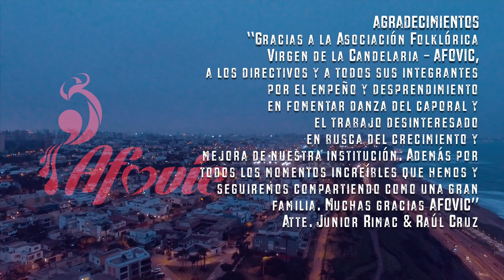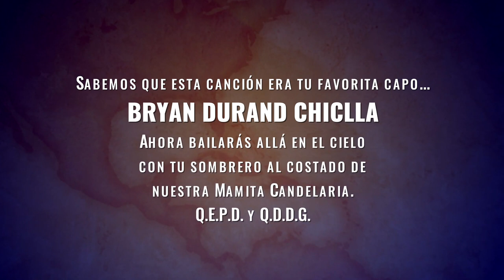RENOVACIÓN ANDINA - Porque te fuiste (Caporal)100%BOLIVIANA💓💛💚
RENOVACION ANDINA Porque te fuiste
Aut Maricarmen Marin

Dir Hnos. Choquechambi
Films Studios

Video clip Renovacion Andina

RITMOS FOLKLORICOS :

Sicureada - Oruro
Diablada - Oruro
Tinku - Potosí
Taquirari - Beni
Chacarera - Tarija - argentina
Samba - Tarija
Tonada - Tupiza, Tarija
Pujllay - Chuquisaca
Kalampeo - Cochabamba
Huayño - Cochabamba
Cacharpalla - Tarija
Macheteros - Beni
Tobas - Chaco Boliviano -la paz -  Oruro
Pujllay - Chuquisaca
Salay - Cochabamba
Antawara - Cochabamba

Alaxpacha
Aldana
Alejandro Cámara
Amaru
Amerfolk
Ana María
Anata Bolivia
Ancestro
Ande Sur
Andino
Antawara
Aquí Bolivia
Aria
Arraigo
Arumara
Aruma de Bolivia
Arumi
Assai (Oruro)
Atajo_(banda)
Aullagas
Awatiñas
Aymara
Ayopayamanta
Ayra
Basilia Torrico
Bonanza_(grupo)
Bonny Alberto Terán
Brisa
Calicanto
Canarios del Chaco (Tarija)
Canela
Cantar'es Bolivia
Canto Sur
Chacaltaya
Chilajatun
Dalmiro Cuellar (Tarija)
Donato Espinosa
Dúo Sentimiento
Eddy Navia
Emma Junaro
Enclave
Encuentro
Enriqueta Ulloa (Tarija)
Ernesto Cavour
Esther Marisol (Tarija)
Evelin Escobar
Fabio Zambrana Santa Cruz de la Sierra
Familia Valdivia
Fidel Torrico
Fortaleza
Fruto del Ande
Fusión Andes
Grito Aymara
Grupo Semilla
Grupo Tiempo
Grupo Wasiñan
Hermanos Candia
Hiru Hicho
Horizontes
Huascar Aparicio (Sucre - Tarija)
Huaycheños
Huayna Wila
Huella
Hugo Barrancos
Humberto Leytón - Tupiza
Illa
Illiaque Bolivia
Illimani
Inka Pacha
Inka Wara
Inkallajta
Inti Bolivia
Inti Illimani
Intiwara
Jacha Jawiras
Los Jach'a Mallku
Jaime Jurado
Jeny Cárdenas
José Zapata
Jumataqui
Jupha
Kachas
Kala Marka
Los Kjarkas
Kjashwa
Kollamarca
Kory Huayras
Khuyay
Las Balas Que Vendrán (LBQV)
Llajtamayu
Llajtaymanta
Llajuas
Llapaku
Llegas
Los Andariegos - Tupiza
Los Artesanos
Los Brillantes
Los Caminantes
Los Chaskas
Los Jairas
Los Jayas
Los Masis
Los Payas
Los Pucara
Los Ruphay (Cochabamba)
Luis Carrión
Luis Rico
Luisa Molina
Luz del Ande
Luzmila Carpio
Mallku de los Andes
Mara
María Juana
Miriam López
Munay
Nancy Pomier
Nardi Barron
Negro Palma (Tarija)
Norte Potosí
Nostalgia
Nueva Expresión
Nuevas Raíces
Ollantay
Orlando Pozo
Pachamama
Paja Brava
Palala Ahicito - Tupiza
Pasión Andina
Patxi
Pepe Murillo
Phaway
Por Siempre Mayas
Prendados
Proyección (grupo folclórico)
Q'alacaya
Qolqe Tikas
Quiabaya
Rafael Arias
Raúl Shaw Moreno
Raymi Bolivia
Renovación Wara
Renovación
Rijchariy
Río Bravo
Roxana Piza
Rolando Encinas
Rumillajta
RunaKay Bolivia
Ruphay
Sacambaya
Sajama Fusión
Sapahaqui
Saúl Callejas Oropeza
Savia Andina
Savia Nueva
Sayanta
Sexteto Viento
Siempre Mayas
Sin Fronteras
Sin Límites
Sobrevigencia
Sonq'onway
Sukay
Sumawa de Bolivia
Sumaya Andina
Suri
Taquipayas
Taquipayas Kayku
Taricanto (Tarija)
Taypi k'ala
Thempo
Tierra Nueva
T'ikas Wayra
Tola Claudio (Tarija)
Tradición
Trío oriental
Tukuypaj
Tupay
Tusuy Tusuy
Uyari
V-Wenn
Valeno
Vendaval
Véronica Pérez
Viento Andino
Voces Morenas
Waliki
Walter Aguilar
Wara
Wilani
Yalo Cuellar
Yanapakuna
Yara
Yareta
Yawar Masis
Yuras
Yuri Ortuño
Zulma Yugar